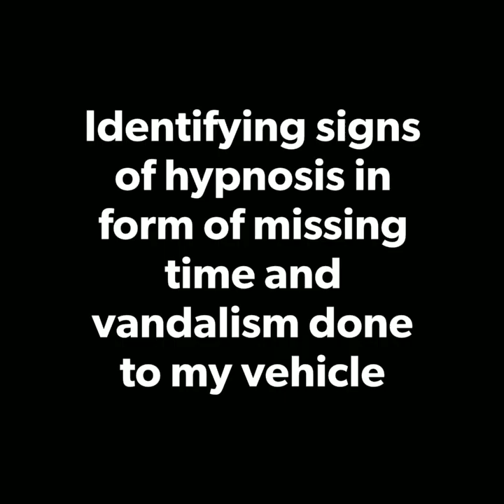Identifying signs of Mind Control due to experiences of missing time and Vandalism to my vehicle.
I have started to become completely uncontrolable to the mysterious people trying to keep me silent of my knowledge of what goes on in the wee hours while the rest of the city sleeps.. and from now until they come to terms I will continue fighting back with these videos of my day to day experiences and actively spreading my knowledge and YouTube channel to any who will listen.